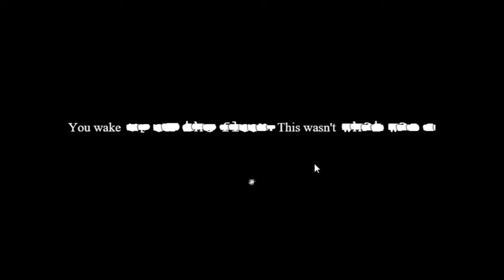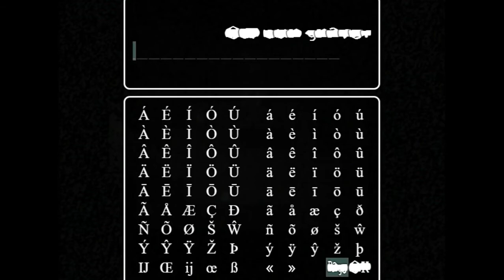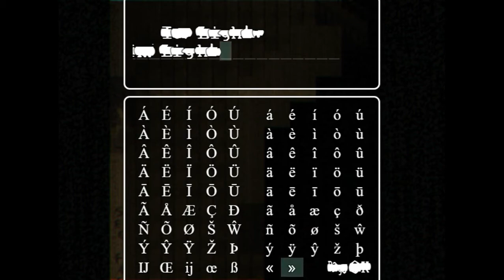PLMCG | Episode 2 (ft. Mr. CynBad)